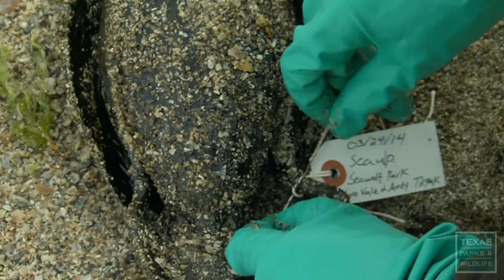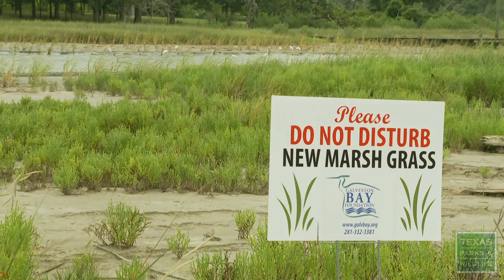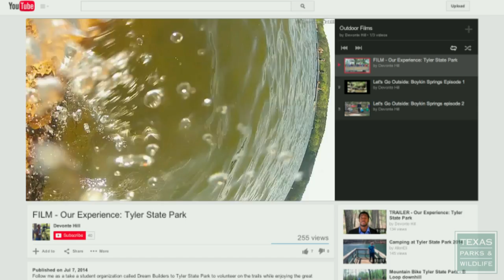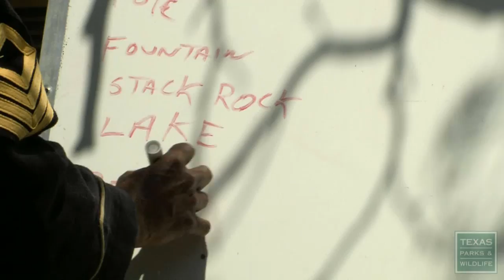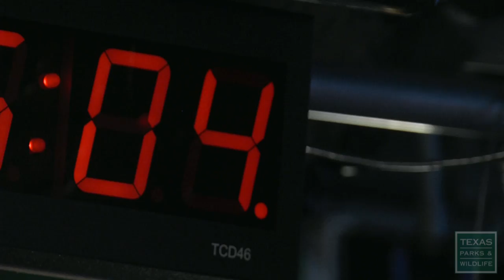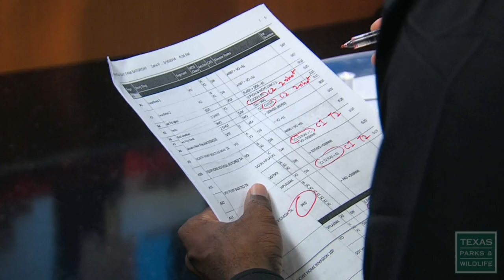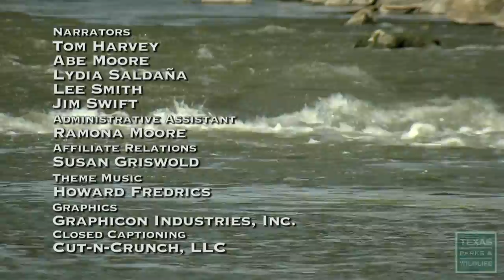PBS Show March 29-April 4, 2015, #2324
Buffalo Soldiers: Finding the Connection
When an aspiring nature photographer joins a group of Buffalo Soldier re-enactors, he discovers history's ultimate outdoorsmen.

Watchdogs for Wildlife
When there’s an oil spill along the coast or down a small county creek the fish and wildlife that live there are often hit the hardest. When it’s time to investigate meet the team of biologists who are called in to action.

Good Guzzlers
Once upon a time, in a Wildlife Management Area far, far away, a group of dedicated conservationists put their skills to work, building special rainwater catchment systems, aka “guzzlers.” These magical guzzlers were designed to provide water for bighorn sheep, and any other animal looking for a drink in the desert.

Take in the sunrise paddle along the Trinity River from a different perspective.